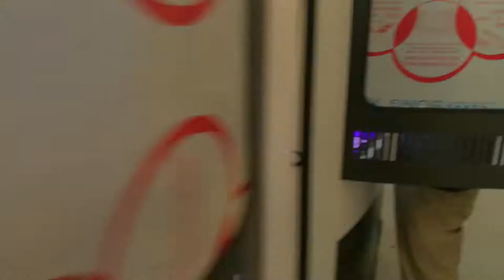Plastic Bottle Full Servo Screen Decoration Printing Machine CNC05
Plastic bottle screen printer, container screen decoration

The auto CNC screen printing machine is full servo system, which  can print round, oval and square plastic and glass bottle with full round by once time printing.